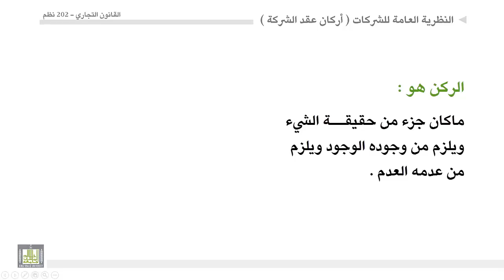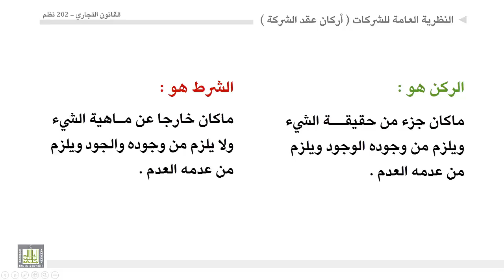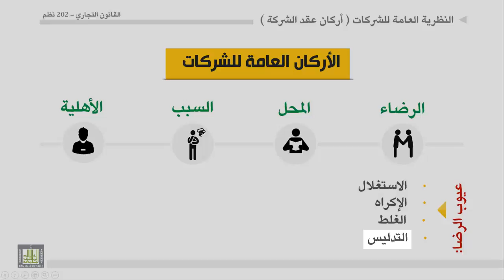القانون التجاري - الوحدة 6 : أركان عقد الشركة - النظرية العامة للشركات - 1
الأركان العامة للشركات
1- الرضا